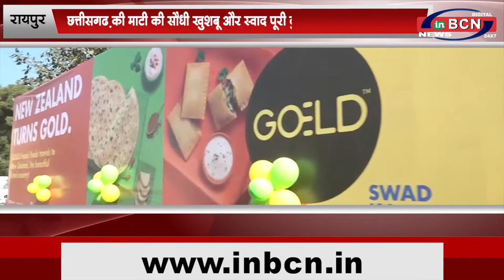छत्तीसगढ़ के मुख्य समाचार ....BCN NEWS